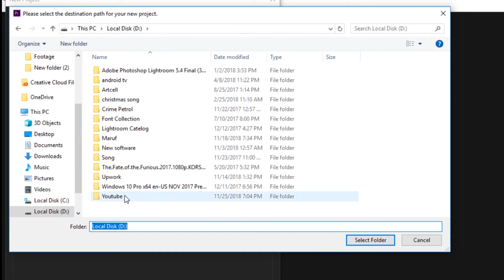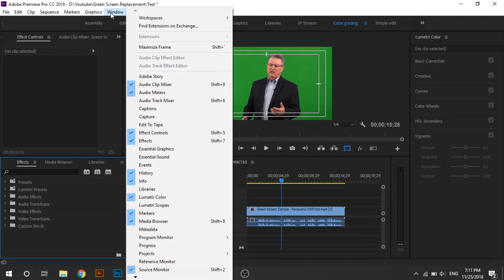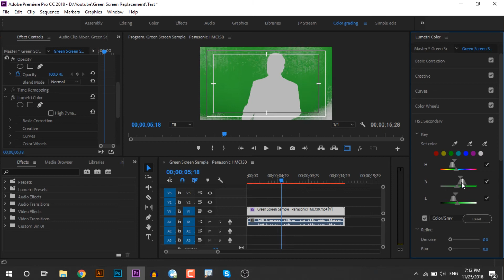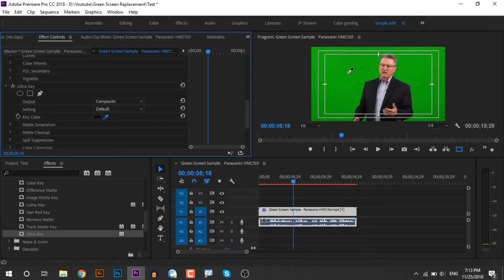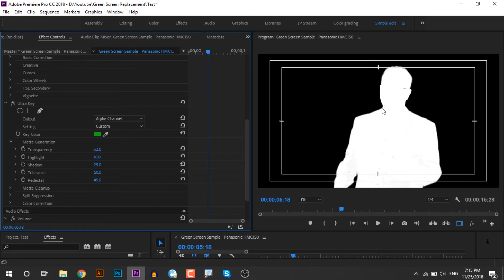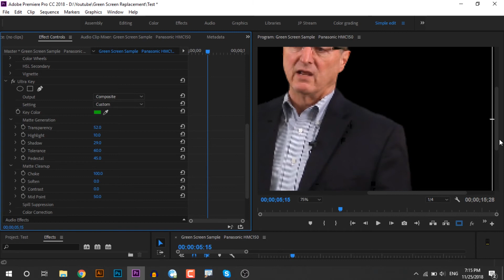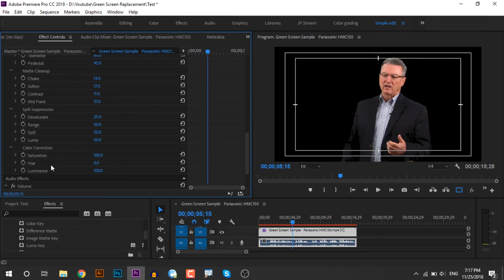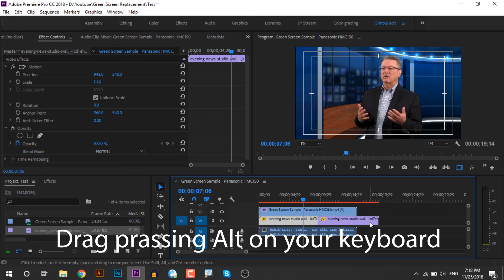How to Green Screen/Chromakey Professionally Premiere Pro CC (Bangla Tutorial)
Learn how to remove background of a video using green screen, blue screen, chromakey or ultra key  methood in premier pro.
In this tutorial I have used adobe premier pro 2018 version.

In this premier pro bangla video editing tutorial I ll show you how can you remove green screen professionally using ultra key effect in premier pro cc 2018 version. This result can be achieved using various methods but this particular method will help you to achieve a very professional result using minimal assets! You can follow this method also for home made green screen.